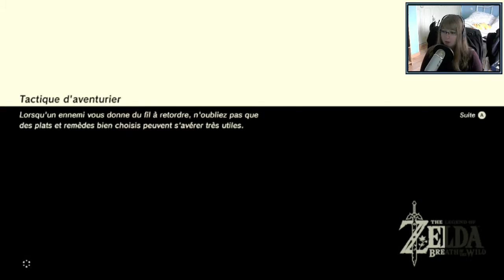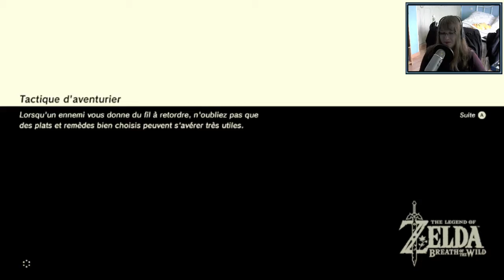La Tour des Monts Géminés - Breath of the Wild #05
Link se réveille après un long sommeil d'une centaine d'années dans la « Chambre de la résurrection ».
Une voix l'appelle, ainsi va commencer cette aventure dans un Hyrule largement dévasté.
Pour comprendre ce qu'il s'est passé il y a un siècle, Link devra faire appel à plusieurs personnages capables de lui conter les évenements antérieur à son sommeil.
Ainsi le héros s'aventure dans le royaume d'Hyrule pour recouvrer sa mémoire perdue, en passant dans différentes régions comme la forêt, la plaine, la montagne, la mer ou le désert.
Link doit dompter la nature et revenir à un monde purement sauvage dominé par de puissantes machines nommées « Gardiens ».

Aujourd'hui on part à l'aventure sur The Legend of Zelda: Breath to the Wild.
Je fais cette aventure sur Nintendo Switch.
J'espère que cette aventure en ma compagnie vous plaira.
Si c'est le cas n'hésitez à laisser un pouce bleu et à partager la vidéo, ça fait toujours plaisir ^^